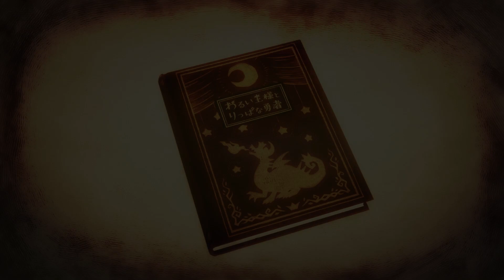The Cruel King and the Great Hero - Story Trailer (Nintendo Switch, PS4) (EU - English)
A heroic adventure awaits you in The Cruel King and the Great Hero! Explore a charming world, meet strange and quirky characters, and discover the true meanings of heroism and friendship.

Coming Early 2022 to Nintendo Switch and PS4.